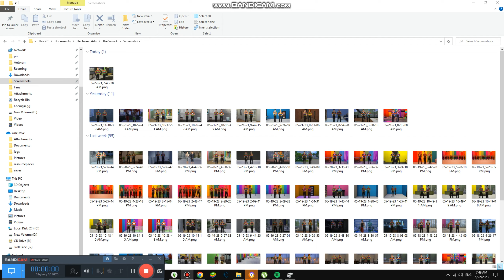Singing the worst song ever #4,823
Today we are singing the worstsong in the world and it sounds not too good